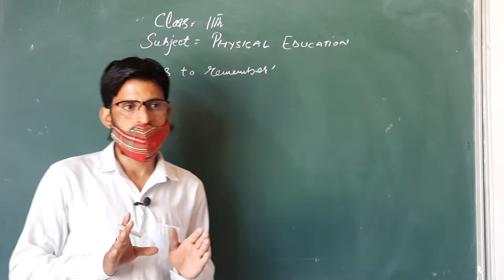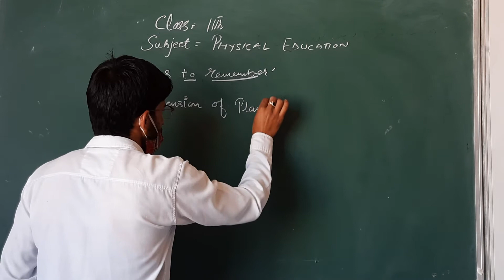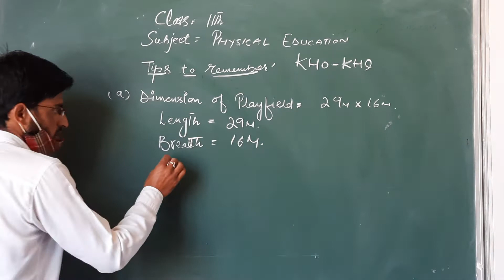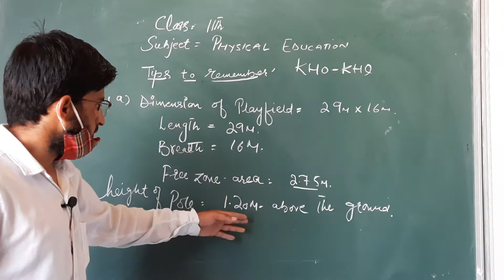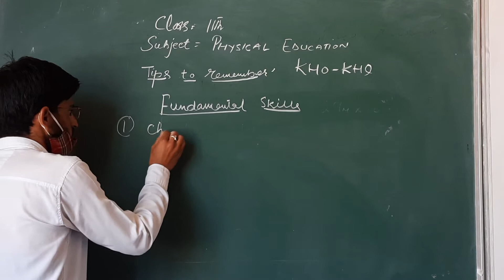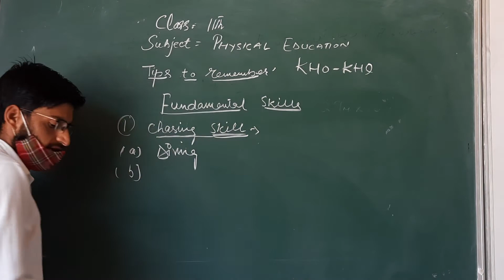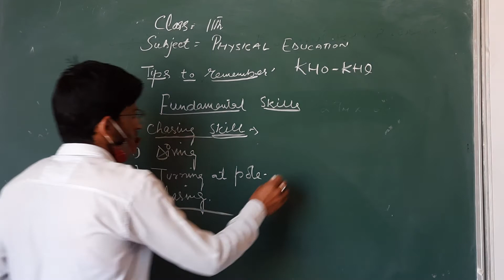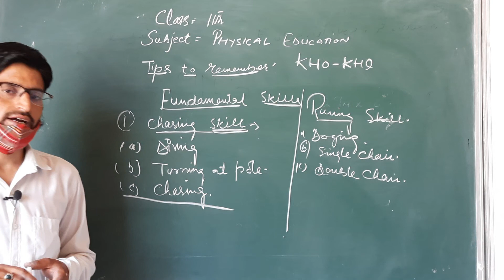Class 11th KhoKho Major Game by Khalid Johngeer